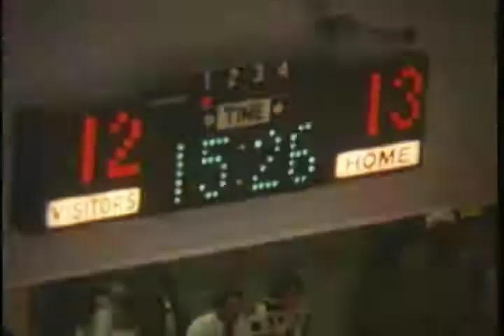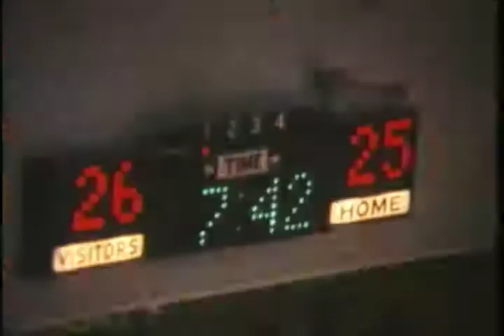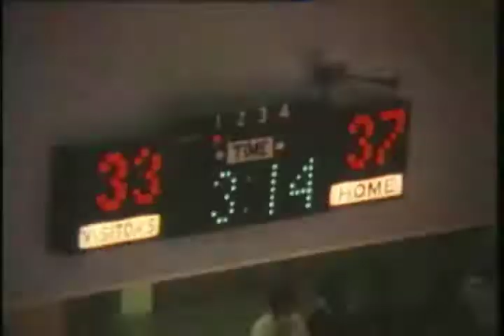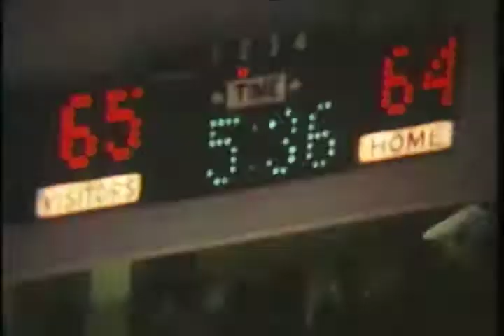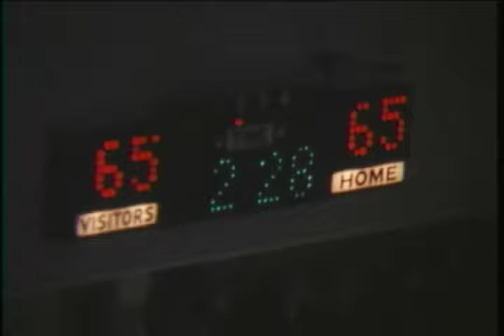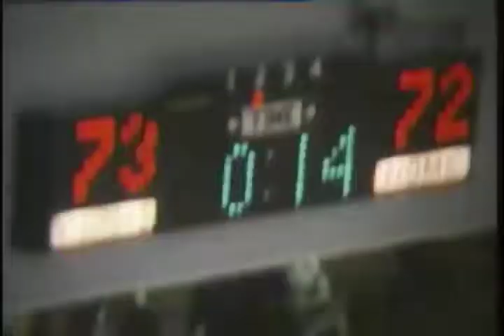Ball State University Cardinals vs. Central Michigan University Chippewas men's basketball, 1978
Silent film.; The basketball game was played at Ball State University Gymnasium located in Muncie, Indiana.